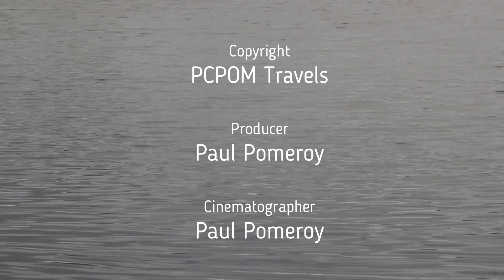19 Coloradospringsmay2022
Record of our time spent in Colorado Springs CO in May 2022. We had an interesting month with a snowstorm, museum visits and our beautiful new grand daughter.